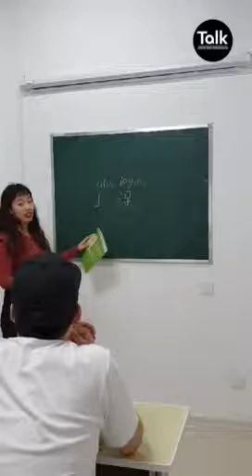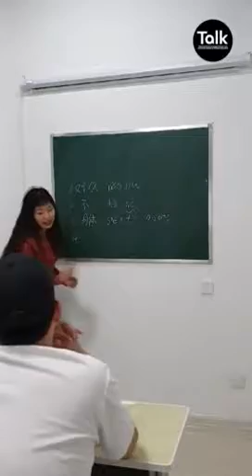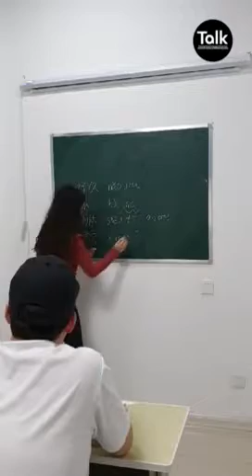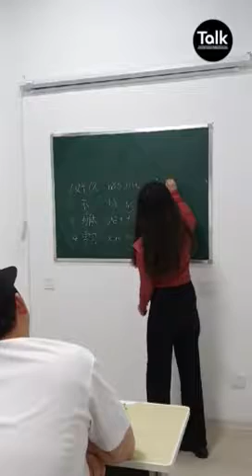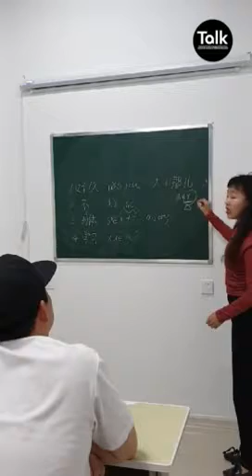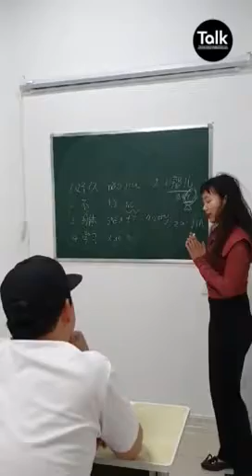중국어학연수 토크차이나어학원 왕초보 수업 Talkchina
중국어학연수 왕초보 중국어까막눈수업
전수업 맨투맨으로 수업을 진행하는 중국 심양 토크차이나어학원 수업입니다.